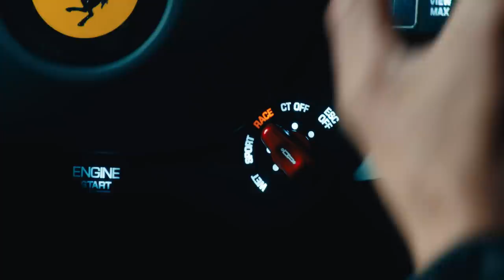Ferrari SF90 Stradale Footage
Check out official video from Ferrari of its new SF90 Stradale plug-in hybrid supercar with 986 horsepower, which makes it the most powerful road-going Ferrari of all time.